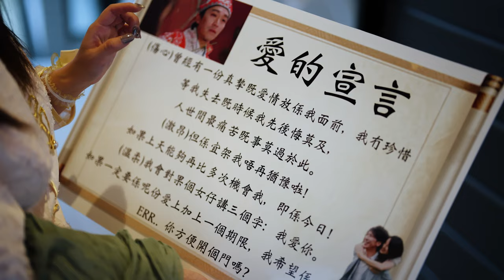Mona+Ron Same Day Edit Highlight Wedding Film by Supergibo Photography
Experience the joy, love, and laughter of Mona and Ron's wedding day in this same-day edit highlight!
We had the honor of creating our first wedding same-day edit video for Rona and Ron's unforgettable day at Abel Estate. As the reception drew to a close, our team presented the beautifully captured moments to the couple and their guests. Witnessing Ron and Rona's priceless reactions, along with the joy shared by everyone present, was truly heartwarming. Capturing and sharing every detail of their special day, unseen until that moment, was incredibly fulfilling.

Ron +Mona Chinese wedding, Tea Ceremony and Christian wedding at Abel Estate Kumeu, Auckland

Photo: SuperGibo photography
Video: SuperGibo Photography team
Venue: Abel Estate
Photobooth: Super Glam booth